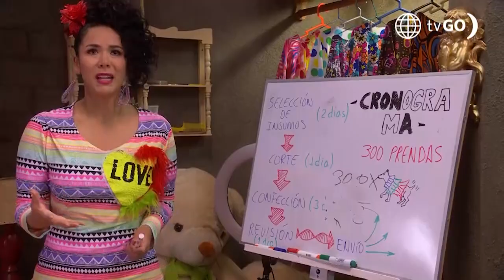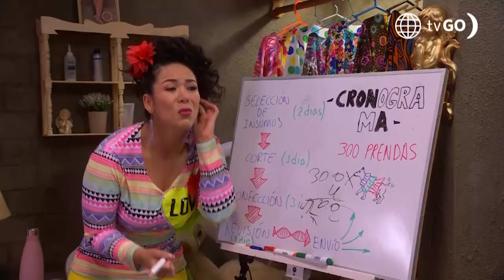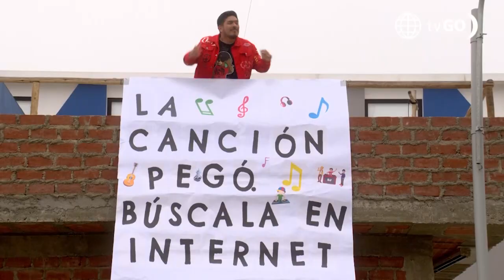Al Fondo hay Sitio 9: Maca le puso una condición a Joel (Capítulo n°111)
¡PÍDEME PERDÓN!
Maca escuchó la canción y descubrió que Joel le estaba diciendo la verdad y lo que grabaron es todo un éxito 🥳. Él le pidió seguir con el proyecto, pero ella le pidió una condición ☝🏼.

Juntémonos Más.